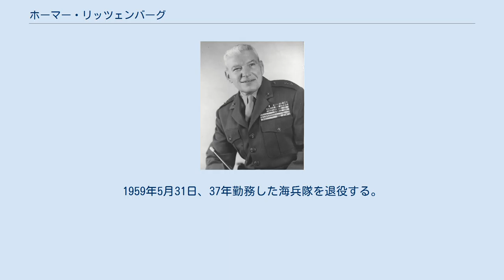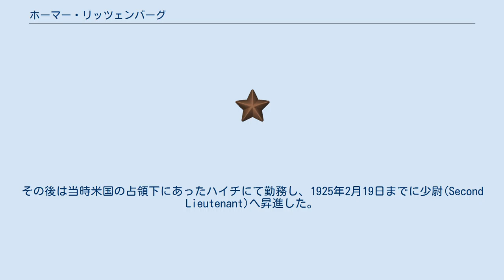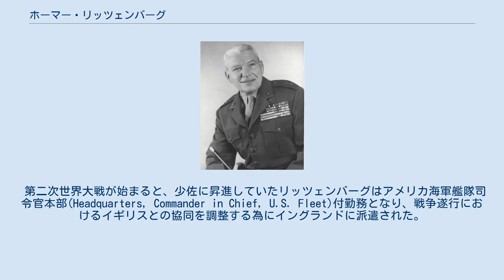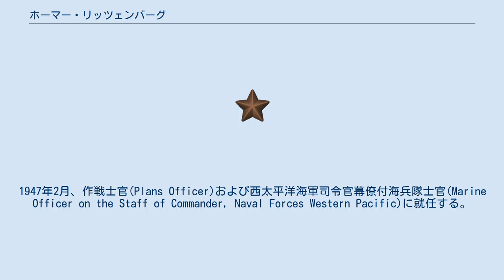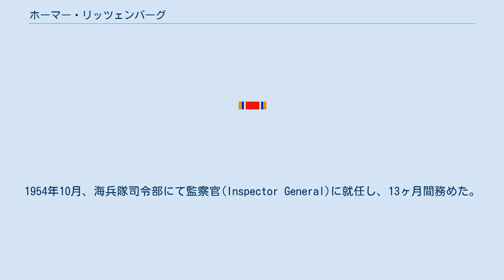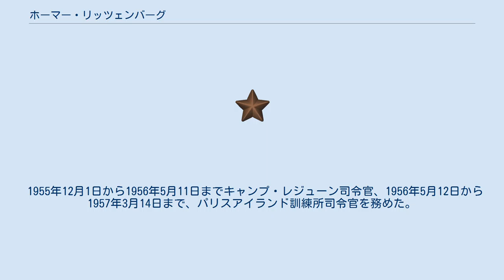ホーマー・リッツェンバーグ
ホーマー・ローレンス・リッツェンバーグ（Homer Laurence Litzenberg, 1903年1月8日 - 1963年6月27日）は、アメリカの軍人。
アメリカ海兵隊に所属し、バナナ戦争におけるハイチの占領任務や第二次世界大戦、朝鮮戦争などに従軍した。
最終階級は中将(Lieutenant General)だが、これは彼の勇敢さを称えて退役時に特例として送られたものである。
1959年5月31日、37年勤務した海兵隊を退役する。
最後の職名は海兵隊監察官(Inspector General of the Marine Corps)であった。
彼の名は長津湖の戦いにおける第7海兵連隊の指揮官として特に知られている。
 1903年、リッツェンバーグはペンシルベニア州スティールトンに生まれた。
フィラデルフィアで高校を卒業した後、ペンシルバニア州兵に2年間勤務した。
 彼の海兵隊歴は兵卒として始まった。
1922年にパリスアイランド志願兵訓練所を卒業し、二等兵(private)となる。
その後は当時米国の占領下にあったハイチにて勤務し、1925年2月19日までに少尉(Second Lieutenant)へ昇進した。
1928年と1929年にはニカラグアへの遠征にも参加している。
 1933年、フォート・ベニングの陸軍歩兵学校を卒業し、その後の2年間をフィラデルフィアにて海兵予備大隊の教官として過ごす。
続く2年間にはグアムにて知事補佐官、警察長官、民兵顧問総監などを務めた。
1938年から1943年、1944年9月から1946年5月までの2度にわたり、彼はワシントンD.C.の様々な部局に勤務した。
 第二次世界大戦が始まると、少佐に昇進していたリッツェンバーグはアメリカ海軍艦隊司令官本部(Headquarters, Commander in Chief, U.S. Fleet)付勤務となり、戦争遂行におけるイギリスとの協同を調整する為にイングランドに派遣された。
1942年11月にはフランス領モロッコ・カサブランカへの上陸に参加している。
 アメリカに帰国したリッツェンバーグは第4海兵師団第24海兵連隊第3大隊の指揮官となる。
さらにその後、連隊監督将校(regimental executive officer)としてロイ＝ナムル島、クェゼリン環礁、マーシャル諸島などに対する攻撃に参加し、この折に1つ目の銀星章を受章している。
1944年3月には第5水陸両用軍団に作戦支援士官(Assistant Operations Officer)として配置され、サイパンの戦いやテニアンの戦いに参加した。
 1946年6月、第7艦隊の司令官幕僚(Staff of Commander)に任命される。
あわせて艦隊付連絡将校(Liaison Officer)の肩書きも付与され、陸軍のジョージ・マーシャル将軍と共に南京の中華民国国防部庁舎に駐在した。
1947年2月、作戦士官(Plans Officer)および西太平洋海軍司令官幕僚付海兵隊士官(Marine Officer on the Staff of Commander, Naval Forces Western Pacific)に就任する。
1948年8月、国防大学に出席するためにワシントンに戻る。
1949年5月、ノースカロライナ州のキャンプ・レジューンにて第2海兵師団第6海兵連隊の連隊長に就任した。
1950年8月17日、彼はカリフォルニア州のキャンプ・ペンドルトンにて新設された第7海兵連隊の連隊長に就任した。
1950年9月1日、第7海兵連隊は朝鮮戦争只中の朝鮮半島へ派遣され、以後仁川上陸作戦や長津湖の戦いなどの激戦に参加した。
その戦功から、リッツェンバーグは海軍十字章を授与されている。
 1951年4月、米本土に帰国し、ワシントンDCの海兵隊司令部に勤務する。
同年12月、司令官付の法務補佐(Legal Aide)および法制顧問(Legislative Counsel)に任命される。
さらにバージニア州クワンティコの海兵隊開発センター(Marine Corps Development Center)の所長、第3海兵師団師団長補佐、大西洋艦隊付海兵隊司令官補佐などを歴任した。
1954年10月、海兵隊司令部にて監察...